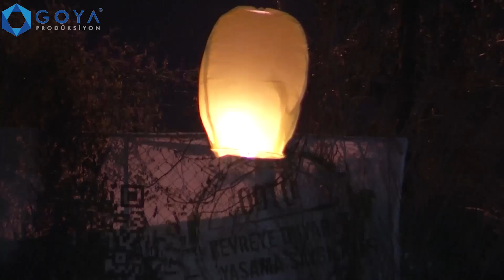AAAL MD Şenlik 2015